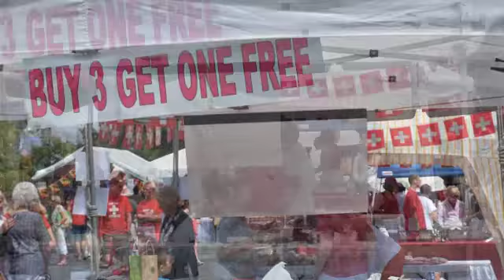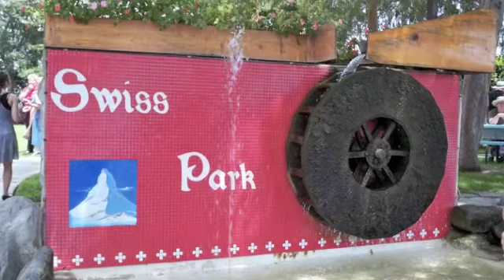SWISS FAIR 2010 EVENT